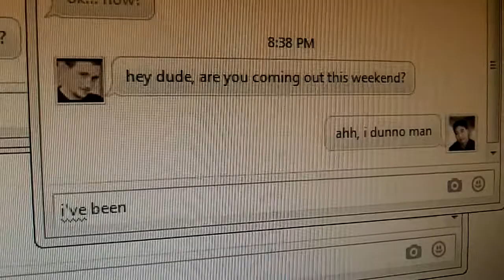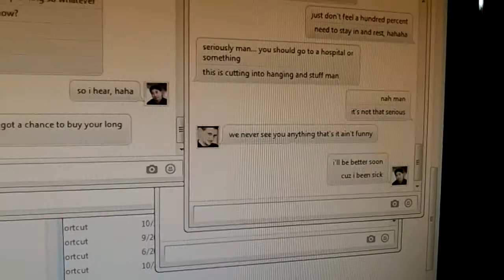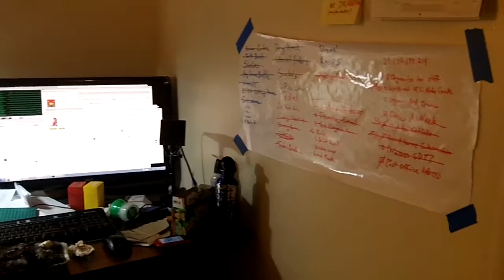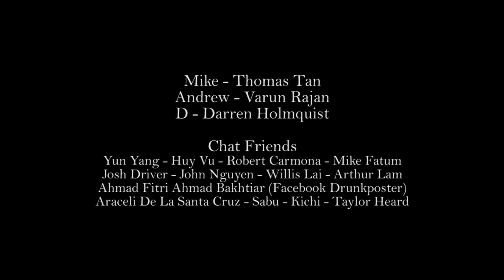AFK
AFK - A short film by Thomas Tan